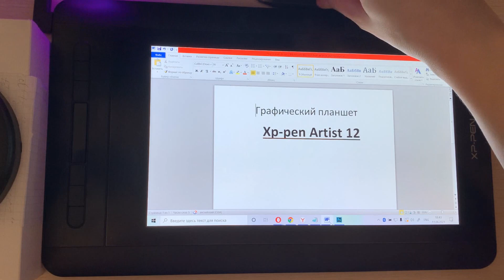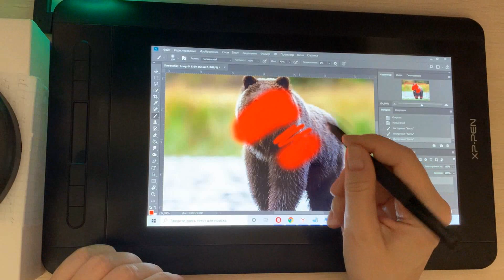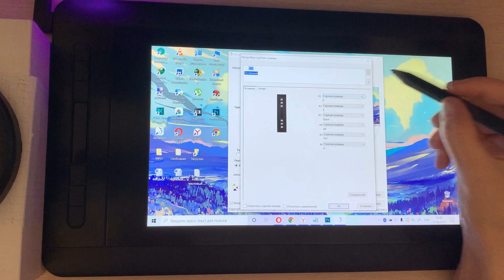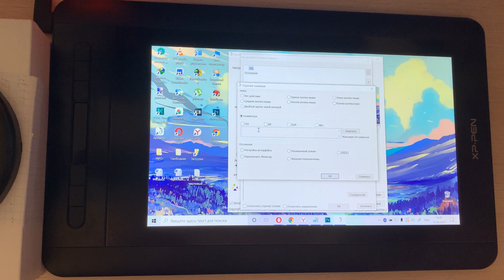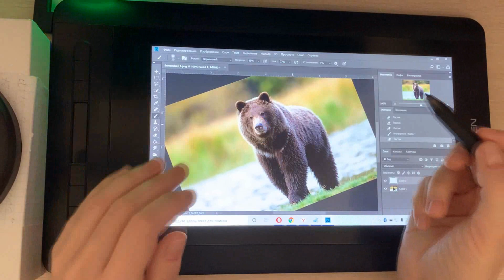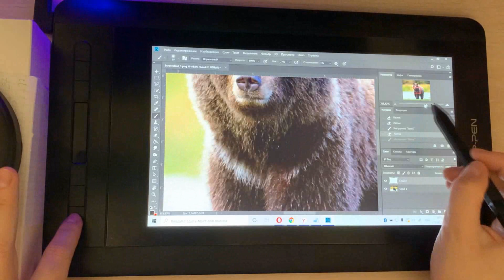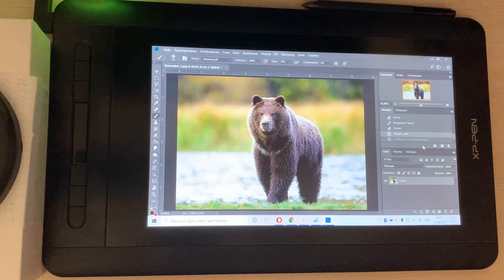Как настроить клавиши на графическом планшете Xp-pen Artist 12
Настраиваем горячие клавиши на графическом планшете Xp-pen Artist 12.